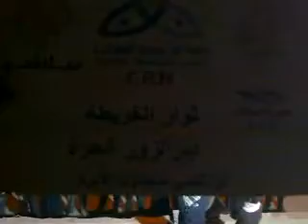10 3 Al Khariyta Deir Ez Zor أوغاريت الخريطة دير الزور , مظاهرة مسائية السبت ذكرى مجزرة جسر الشغور 1980